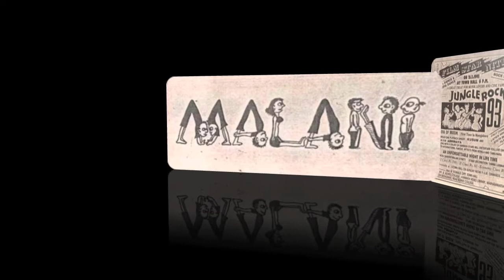Malani Presents: Something Special! - Events by Sandeep Malani in Mangalore!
This is a musical presentation of all my programs that I organised and conducted in Mangalore from 1992 to 1995. Being the youngest organisor, I had presented shows every other alternate months in Mangalore. Most of them in Town Hall, the shows were Musical Nights, Dance Competitions, Fashion Shows, Valentine Contest, Holi Competition and a 3 hours non stop show 1995 A Dance Story. Also I had organised Awards for the Talents of Mangalore. My shows included Chitrahaar (the first Hit show which went on for 12 hours), Flop Show, Wah Kya Scene Hai, Humse Hai Muqable, Hum Aapke Hain Koun, Rang Holi, Ek Ka Teen etc.